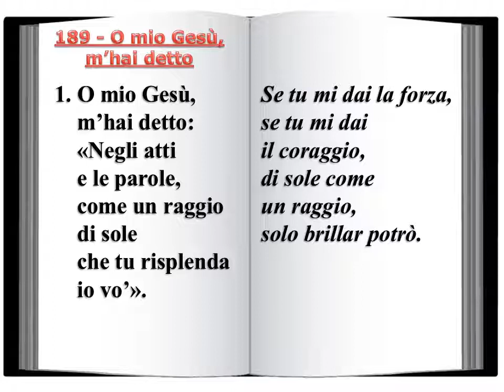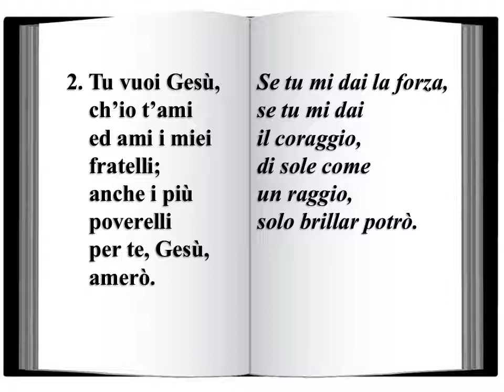189 O mio Gesù, m'hai detto - Innario Chiesa Cristiana Avventista del Settimo Giorno 2014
189 - O mio Gesù, m'hai detto